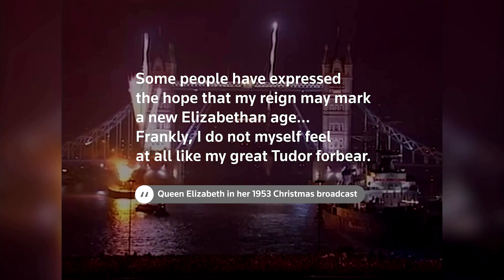How will Queen Elizabeth's reign be remembered?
Historians say Queen Elizabeth has wielded 'soft' power and made the monarchy a unifying, focal point for the nation, as Britain celebrates the Platinum Jubilee of the longest-reigning British monarch.